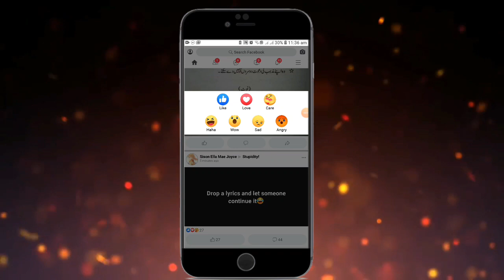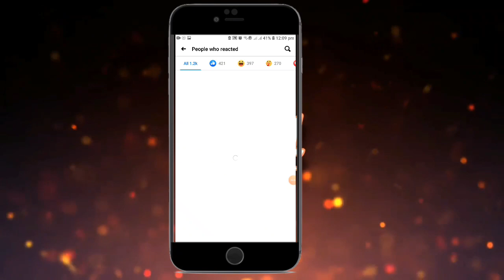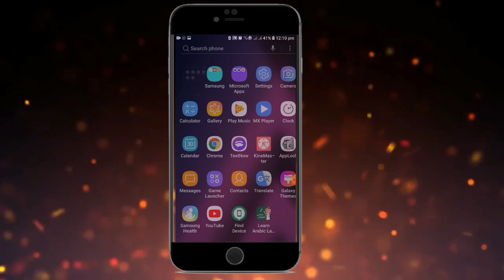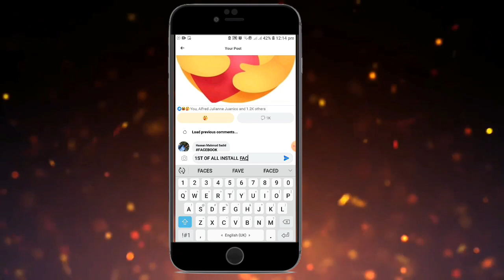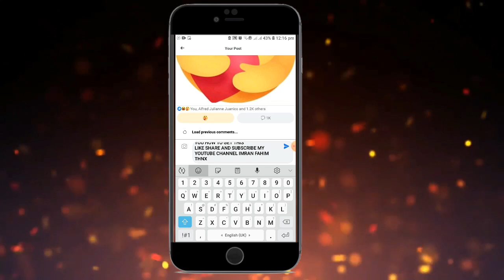How To Get New Facebook Emoji || Facebook hug reaction || facebook care emoji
l facebook hug emoji
nuevo emoji de facebook is best for facebook post new emoji on facebook
emojis for facebook is nice update with this time lock down gorilla emoji meaning ho to use face emoji keyboard on facebook messenger emoji
emoji for facebook easy step for using facebook emoticons codes
facebook messenger meme are sweet  new emojis facebook

how to get new facebook emoji in 2020 This video for nueva reaccion de facebook watch video and update new facebook reactions 2020 facebook hug reaction watch fideo facebook new reactions and use care emoji on facebook care react in 2020 facebook care emoji is new update new facebook emoji is must usful